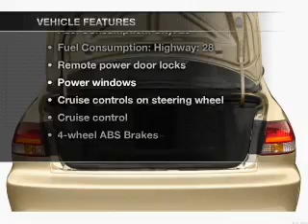2002 Honda Accord - Longview TX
Year: 2002
Make: Honda
Model: Accord
Trim: 3.0 EX
Engine: 3.0 liter 6 cylinder 24 valve
Transmission: 4-Speed Automatic
Color: Tan
Mileage: 112094
Address:
800 East Hwy 31